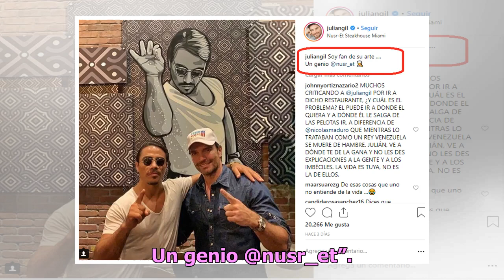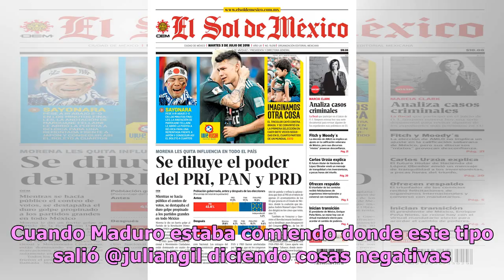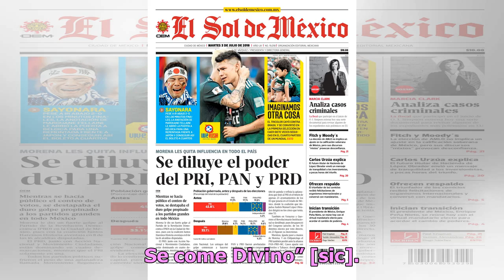Julián Gil cita a AMLO tras críticas por contradicciones sobre Maduro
Hace un par de días otro escándalo giró en torno a Julián Gil, después de que visitara el restaurante del chef turco Nusret Gökçe y publicara un video con el cocinero, mismo con el que estuvo el presidente Nicolás Maduro, durante su viaje a Turquía, mientras su pueblo se muere de hambre. Julián comp...